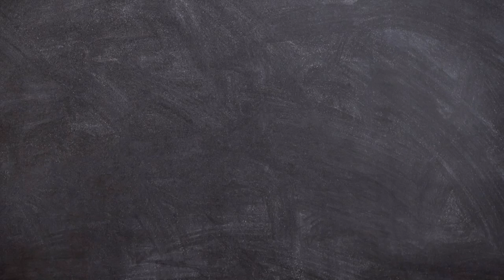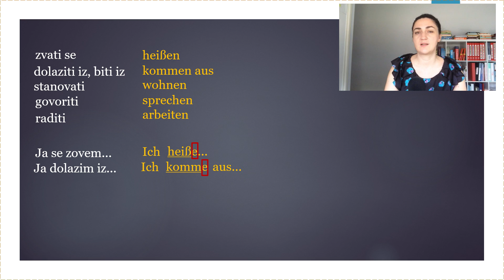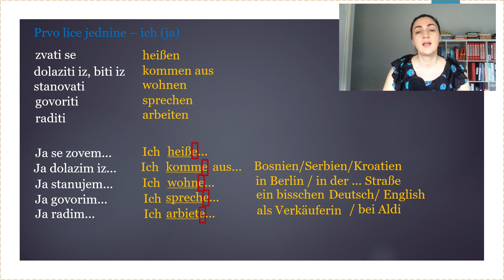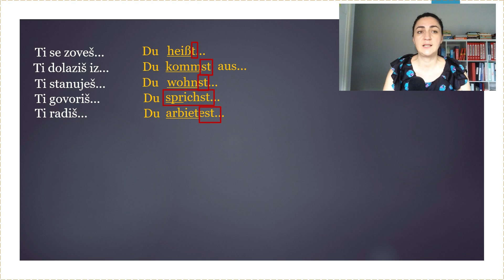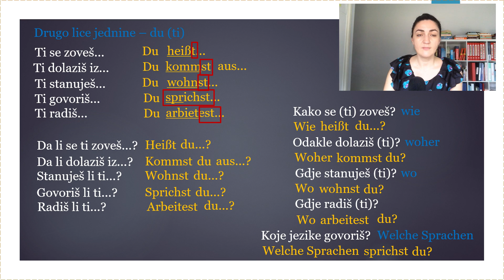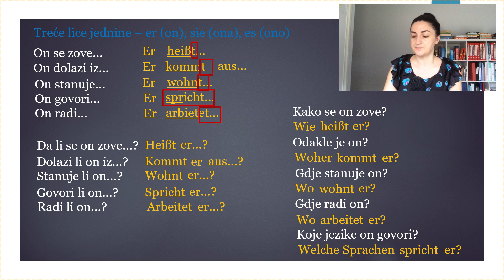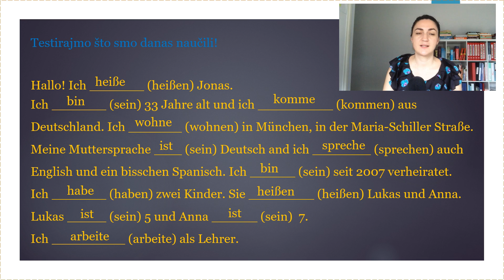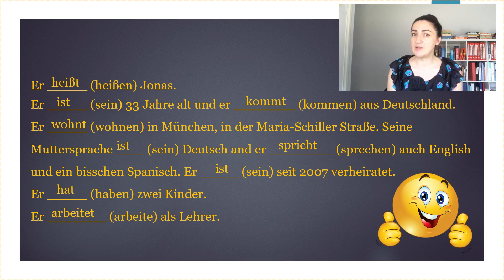(A1) LEKCIJA 5 - PREDSTAVLJANJE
U lekciji broj 5 učimo glagole i izraze koji su nam potrebni da se predstavimo tj. da kažemo kako se zovemo, odakle dolazimo, gdje stanujemo i radimo te koje jezike govorimo. U ovoj lekciji obrađujemo samo oblike za jedninu i nakon toga testiramo što smo danas naučili.

Ukoliko biste zeljeli vidjeti neki sadrzaj obradjen na ovom kanalu, napisite nam to u komentarima. Pratiti nas mozete na

ili